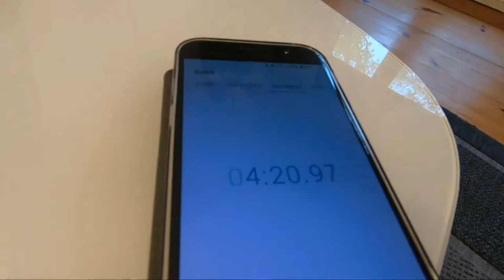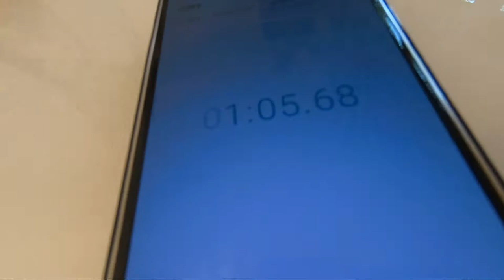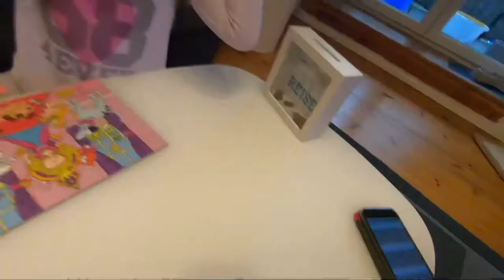#1 5 Minutes Task Challenge with Mayari - 48pcs puzzle to complete within 5 Minutes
Hello everyone,

I am finally back in blogging and this time I am doing it with my daughter Mayari, she is 6 years old and speaks German so please understand her difficulties with the English language.
Mayari will have different kind of task challenges that she has to do within 5 minutes only, this first one she has to complete 48pcs puzzle, unfortunately she failed it and did the puzzle after 6 minutes, but still she gets to be rewarded. Please watch and enjoy...